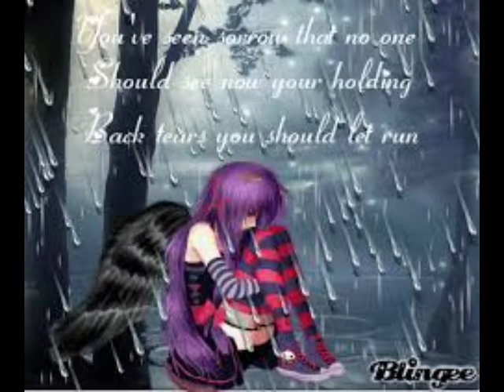wamintirile nightcore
momoara wamintirile